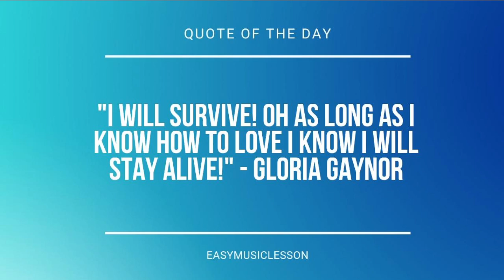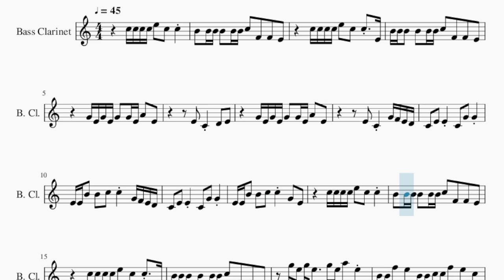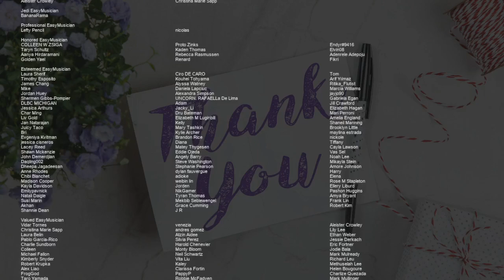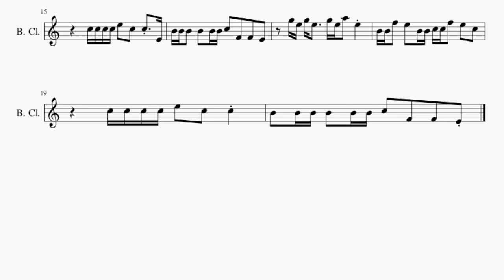SUPER EASY Bass Clarinet Sheet Music: How to play Sink Or Swim by OneRepublic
Comment and let us know how the videos have helped you. It keeps us going! :)Here is a sheet music/tab video on the song Sink Or Swim (SUPER EASY) by OneRepublic on the bass clarinet. A bass clarinet sheet music arrangement which is transposed to notes that are easily played by bass clarinet, for the song Sink Or Swim (SUPER EASY) by OneRepublic.

EasyMusicLesson teaches you to play the your favorite instrument, through well-arranged sheet music so that you too can learn how to play Sink Or Swim (SUPER EASY) by OneRepublic on the bass clarinet as fast as you can. A bass clarinet sheet music with backing tracks to help your play the song better.

Chords of Bass Clarinet arrangement:
A# Maj   G Min   D Min   D# Maj   A# Maj   G Min   D Min   D# Maj
A# Maj   G Min   D Min   D# Maj

Melody notes of Bass Clarinet:
C5 C5 C5 C5 E5 C5 C5
B4 B4 B4 B4 B4 B4 C5 F4 F4 E4
C5 C5 C5 C5 E5 C5 C5 E4
G4 E4 G4 E4 G4 G4 E4 A4 E4
E4 C4 G4 F4 E4 D4
C4 E4 E4 C4 G4 G4
E4 E4 B4 B4 C5 C5 G4 F4 E4 D4
E4 E4 B4 B4 C5 C5 G4 E4
G5 E5 G5 E5   G5 E5 A5 E5
B4 B4 F5 E5 B4 B4 C5 C5 F5 E5 C5